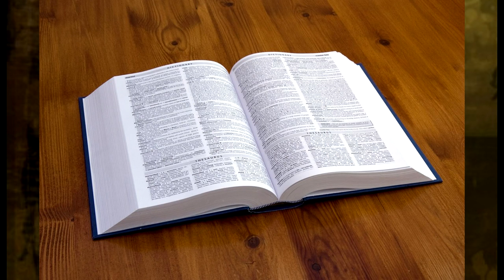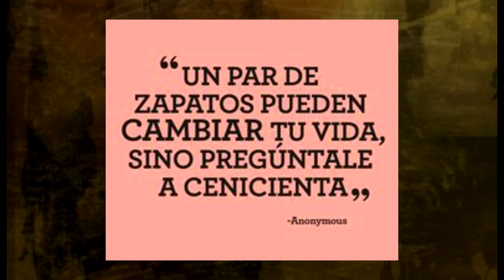16 P Spanish SPEED Vocabulary Builder SIN MUSIC LightSpeed Spanish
we are pleased to offer you the 16th in our SPEED vocabulary builder for our brand new parallel text book "Victor's Adventures in Spain."  In this series we use memory hooks to help you remember for GOOD and FOREVER. We cover the letter P here.